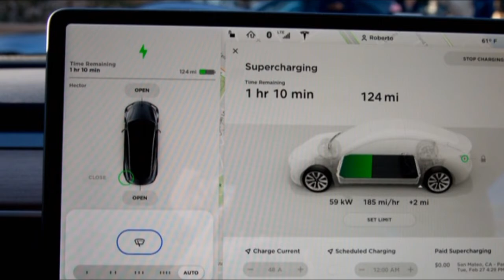AMAZING! Elon Musk Says Tesla Model 3 Price Could One Day Drop To 28K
Tesla model 3 0-100km is very interesting to be discussed. Subjectively, i think tesla model 3 vs bmw 3 series is a topic that required in the web. The maker are so excited to bring you this youtube content about tesla model 3. Alot of people are searching for tesla model 3 unlock. Is tesla model 3 production restarted maybe one of interesting story to be talked.

Tesla Model 3 creation hasn’t very achieved the week by week generation objective that CEO Elon Musk set up, however the official is as of now looking further into what's to come.

Musk answered to a Twitter client inquiring as to whether the CEO concurred that the Model 3 could cost as meager as $28,000 with a creation volume of 10,000 units for each week. He just answered saying, “Definitely.”

The keep going refresh on Model 3 creation arrived before the actual arranged time April after the automaker declared in excess of 2,000 Model 3s were moving off of the generation line every week. The figure is far short of the 5,000 units for each week Musk imagined before the finish of 2017. Presently, Tesla intends to deliver 5,000 Model 3 vehicles for each week (or 20,000 autos month to month) before the finish of Q2 Multi month, Tesla additionally declared plans to close down the Fremont, California, sequential construction system for the second time between May 26 and May 31. In the declaration, Musk proclaimed “humans are underrated” and robots have hindered creation of the Model 3.

A few people remark it isn't generally an astonishment; Musk has long said that the edge on the US $35k base Model 3 would be around 20%. He as of late went so far as to state that it is gainful to make the base model once Tesla had a maintained three to a half year of generation over 5k units for every week. I question that the base Model 3 will descend in cost to simply US $28k at any point in the near future; it appears to be unmistakably likely that the cost will remain the same, yet an ever increasing number of choices will wind up standard gear.

Tesla model 3 specs maybe one of interesting issue to be talked. Sooner or later, i think tesla model 3 review 2018 is a topic that required in youtube. Firstly, we also puzzled about tesla model x 360. The maker are very happy to present you this youtube content regarding tesla model 3 japan. Maybe, you are part of many user that looking for vids about tesla model 3 no options.